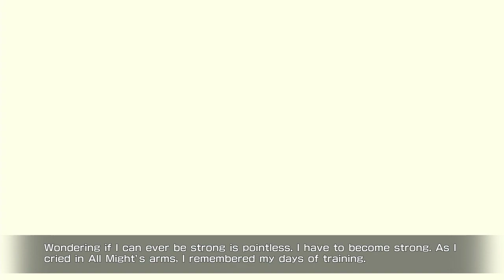MC Plays: My Hero's One Justice 2 (Arcade Mode: Spoiler Warning!) (JP Voices)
This Game is so much better than the First one.

In this Video, I show off the Arcade Mode. Warning tho, There are Spoilers for the Anime in this Video so I would hold off watching this video if I were you.

Enjoy! -MusicClues